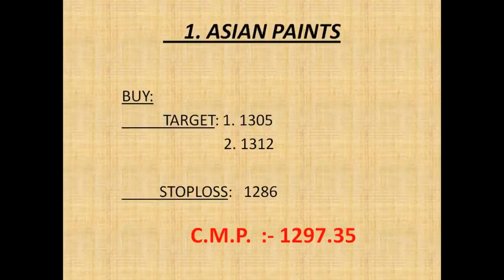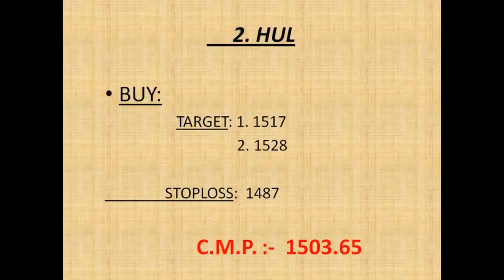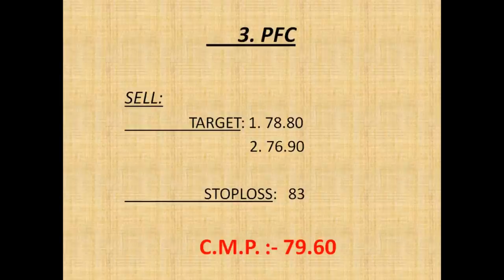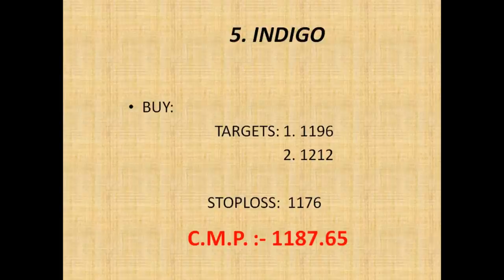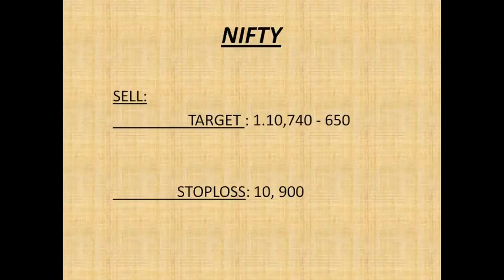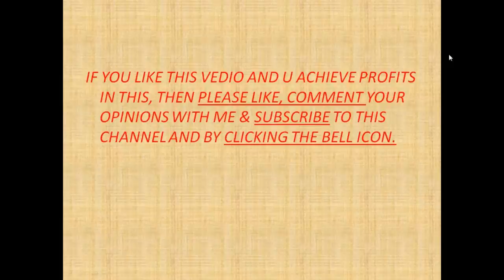#15 May.18 Nifty/Bank nifty OPTION TRADING.|| "5 stocks for Intraday i.e. 15May 18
1. .  ASIAN PAINTS

   2. HUL

3. PFC

4. MPHASIS

5. INDIGO

                     intradayguide

YOUTUBE.COM/C/INTRADAYGUIDE